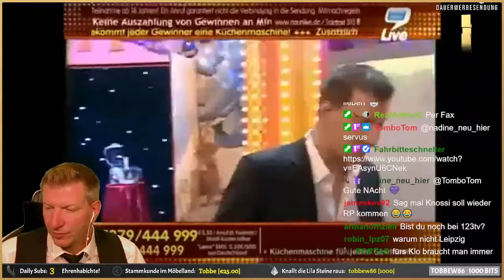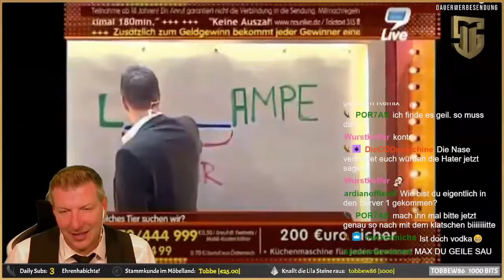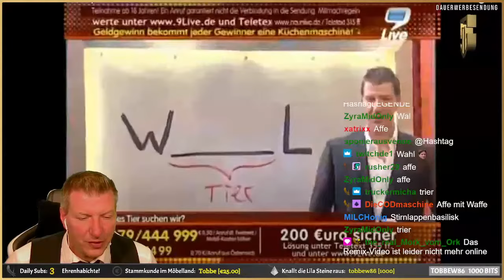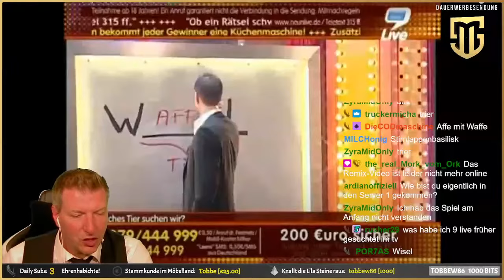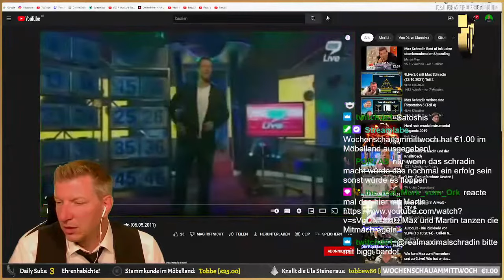Max kommentiert mit Redakteur Martin alte 9Live-Videos (15.06.2022)